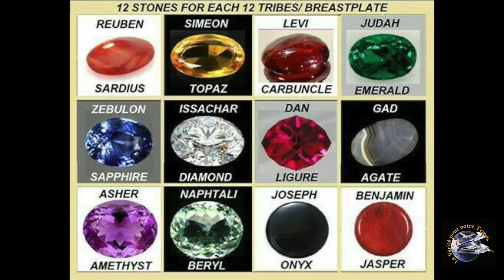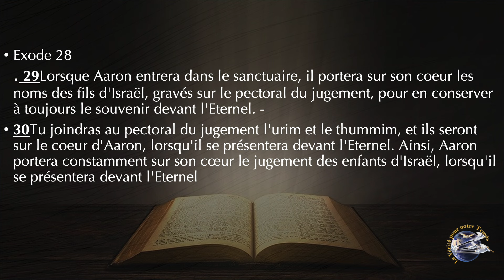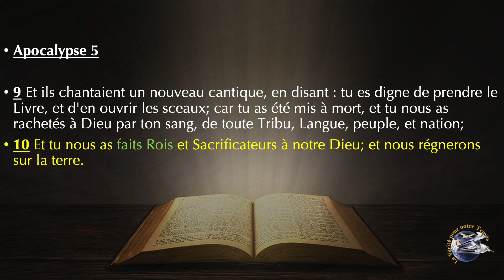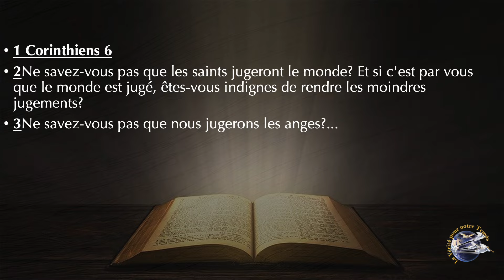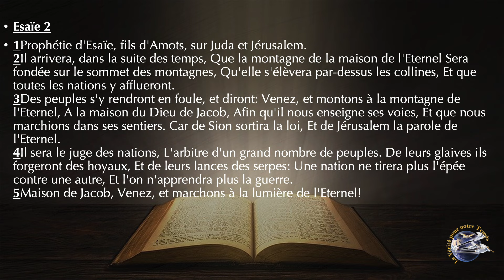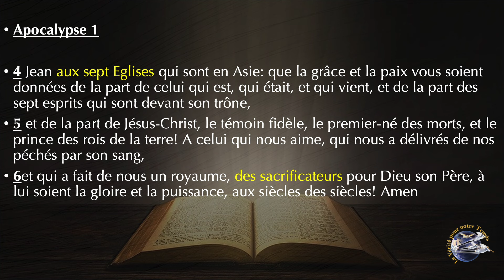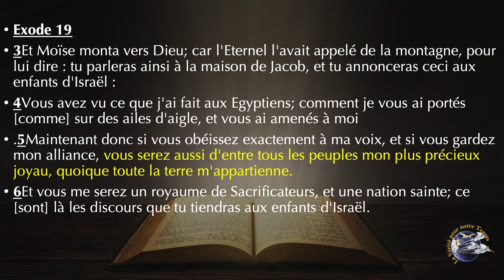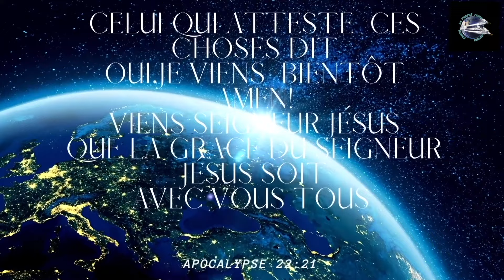Le grand prêtre les douze pierres et Les 144000 partie N°2